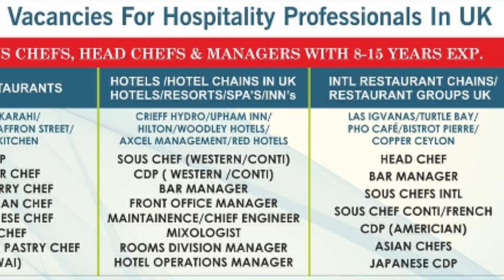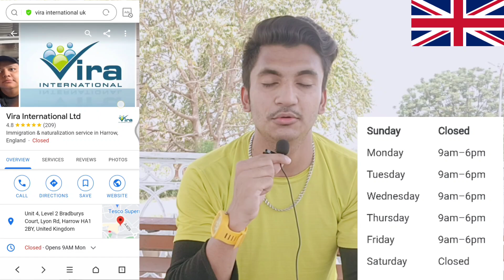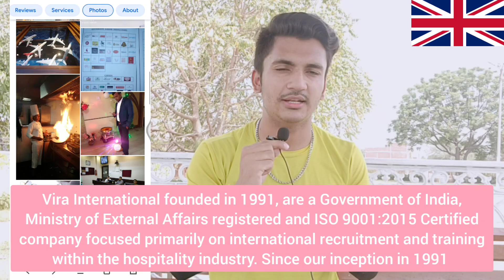🇬🇧 UK Work Visa 2022 | UK Work Permit Agency in India | UK Jobs For Indians 2022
No. 1 Agency For UK 🇬🇧 in India

Vira International founded in 1991, are a Government of India, Ministry of External Affairs registered and ISO 9001:2015 Certified company focused primarily on international recruitment and training within the hospitality industry. Since our inception in 1991 we have assisted our clients with recruitment of qualified and experienced staff and workers, over our time in the industry we have amassed an illustrious clientele who are at the forefront of their respective industries. We pride our ability to provide our clients with the best recruitment service possible and have placed thousands of Indians from all walks of life to our vast client base which range from hotels and resorts to restaurant chains and fast food Groups.

JAI HIND 🇮🇳